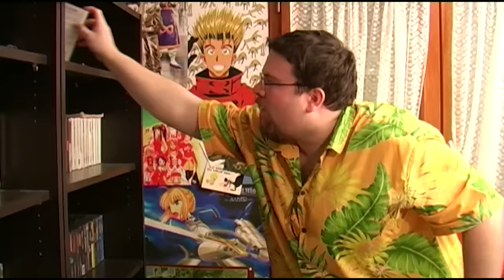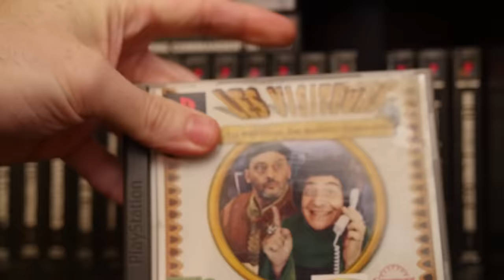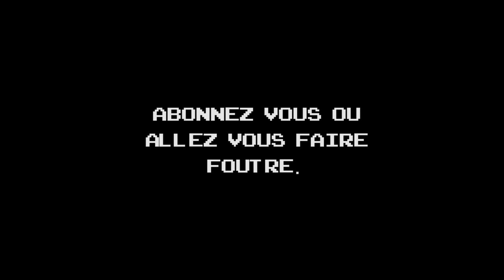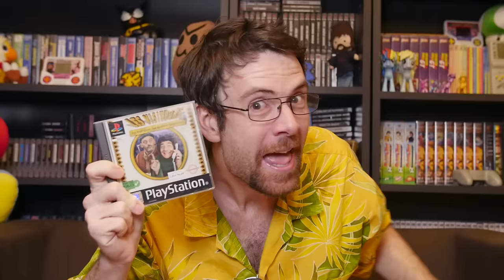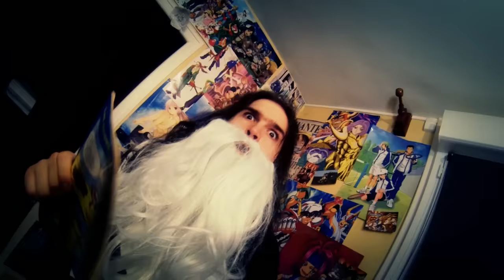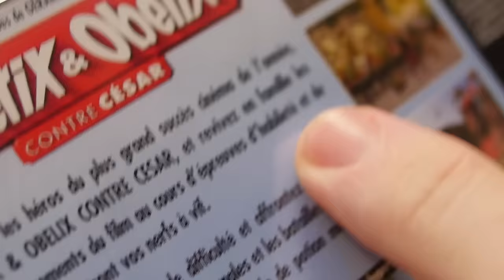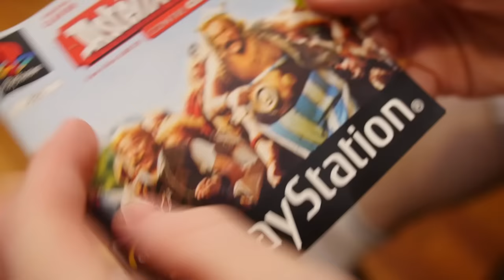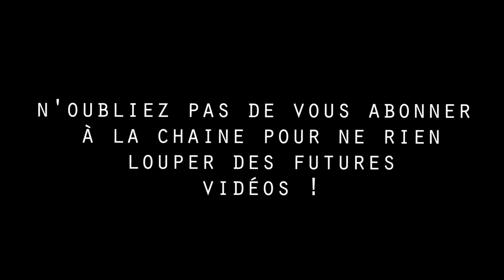Joueur du grenier - Les visiteurs / Astérix contre César - PSX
Salut à tous, une petite vidéo tout à fait "classique" pour la rentrée mais j'espère qu'elle vous plaira.

55eme épisode de JDG  je crois mais faudrai compter j'ai perdu le fil) et ce coup ci on va faire un thème vraiment bizarre, les jeux adaptés de films français.